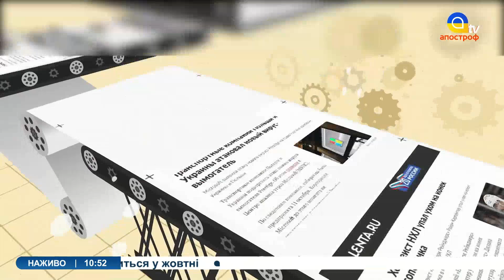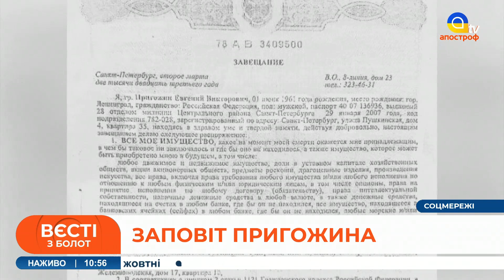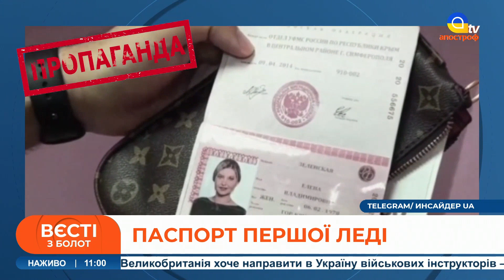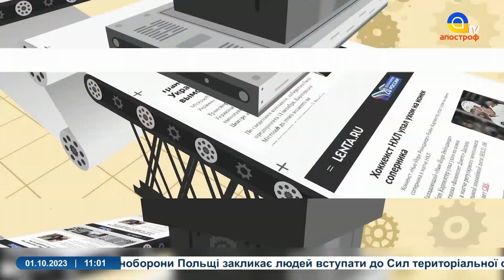🤦‍♀️ЗАГОНИ ПУТІНА "наїхали" на британців /РФ привласнила Patriot /Пропагандисти "БУШУЮТЬ"